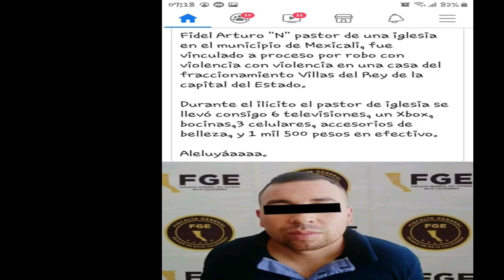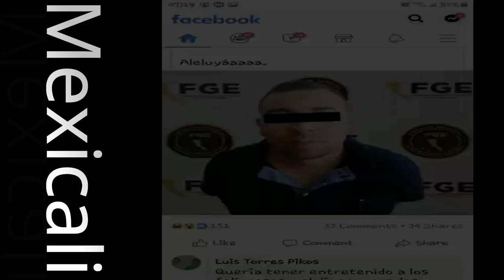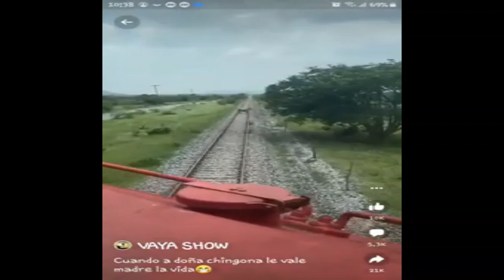Short Random Video Compilation (Weird, funny and crazy)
Welcome Back, Im going thru a lot at the moment but.. I wanted to make a short video to show activity,, I know its not what most subscribed on the channel look for.. but just give me some time.. A lot of news in Mexico right now and my feelings are in the way. I will post important topics again.. just give me time.. Yo boy going thru some hardships man.

      Shirt Design